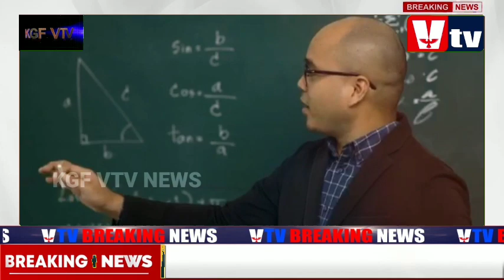KGF MLA SMT.ROOPAKALA VISIT KGF BUSSTAND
VTV NEWS-KGF MLA SMT.ROOPAKALA AFTER INAUGURATING STREET LIGHT &  ASHOKA NAGAR ROAD, VISITED CMC BUSSTAND